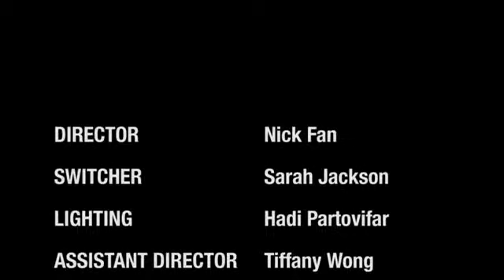Gary's interview with MK sharing his tough experience over "Life Struggle"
Season 8: In this episode of Tough Times Never Last(MK's Talk Show) you will see Michael Kuzilny(Famous Criminal & Traffic Offence Lawyer in Melbourne) Talks with Gary about his tough experience. His father passed away many years ago when he was young. He struggled throughout his life to be a champion swimmer and he succeeded.